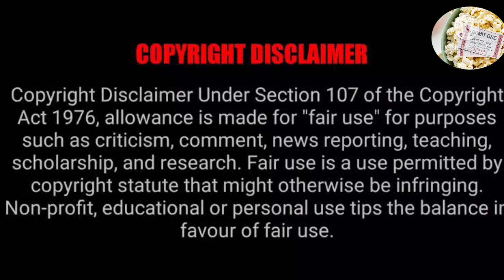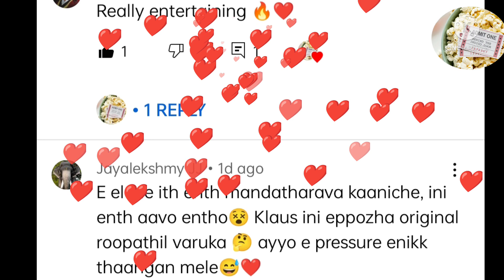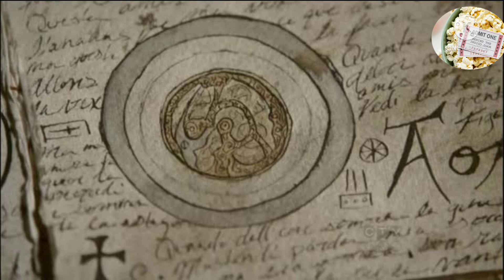the Vampire diaries Season 2 Episode 20 Explained in Malayalam